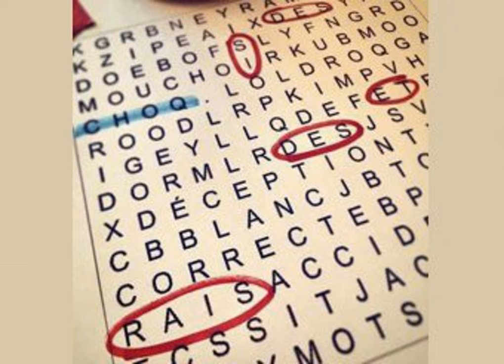Néron le mime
Une première dans l'histoire du podcast, on reçoit un mime! Oui oui. y parle pas mais il est là. Aussi au programme: Julien nous raconte son parcours de DJ pour Mike Ward, Linda nous explique comment s'amuser et socialiser sobre, Mariane nous présente un break-up avec un ami (exemple récent à l'appuie), Etienne plonge dans l'univers des gens qui s'insurgent sur Facebook sur le nouveau guide alimentaire canadien, pis Nicolas parle une minute des mammifères à un trou.